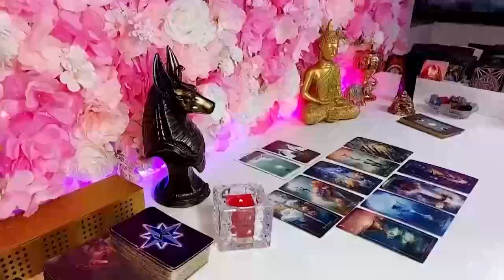GEMINI 🏹💖THIS PERSON IS NUTS🤣, THEY WANT TO MAKE YOU THEIR KING QUEEN👸🤴TODAYS TAROT FEBRUARY 2024